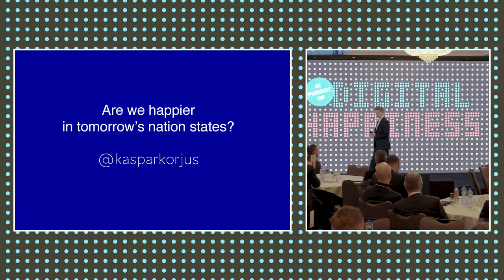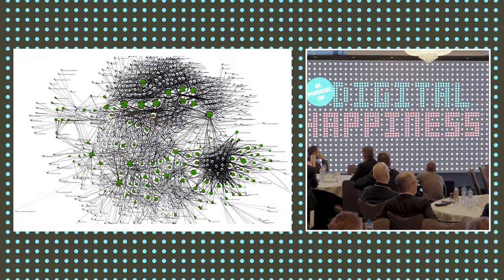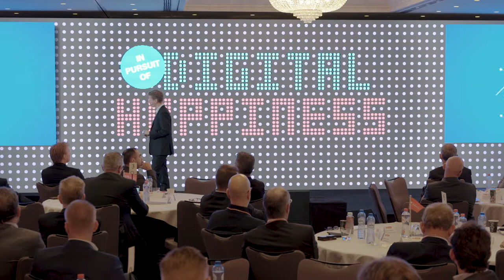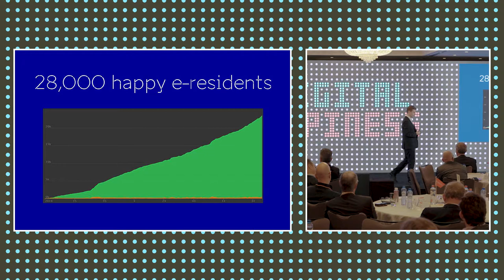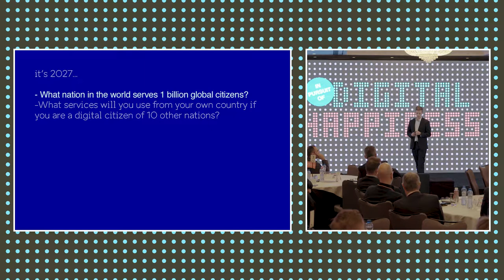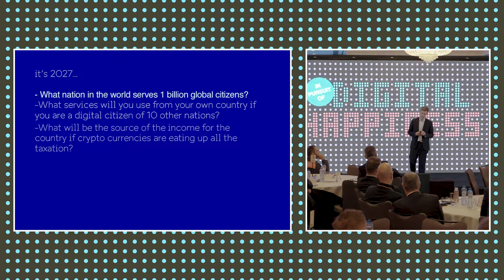Kaspar Korjus - Estonia’s Gift to the World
SogetiLabs provides weekly content on digital innovation, often with an interesting twist.

Kaspar Korjus, as Managing Director of e-Residency, is building the first transnational digital identity platform in the world. e-Residency is a new fully digital nation for global citizens, built on inclusion, transparency and legitimacy to empower citizens globally and to achieve world-wide digital and financial inclusion. Kaspar is listed by Forbes Estonia `30 under 30´ people as #1 in Technology and Finance and elected by US CTO Megan Smith as one of the 20 global digital leaders. Kaspar is also the founding curator of World Economic Forum Global Shapers Community in Estonia and board member of multiple blockchain and fintech related companies.